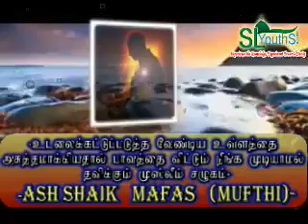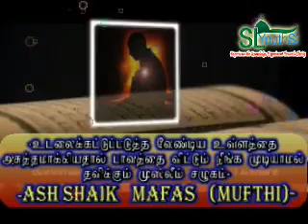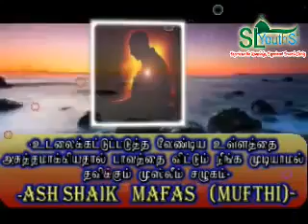செய்வது பாவம் என்று தெரிந்தும் விடுபட முடியவில்லையா